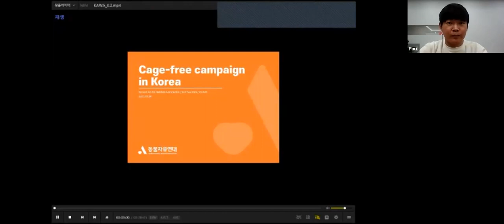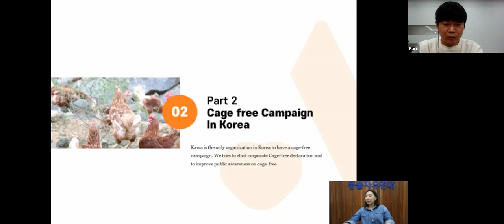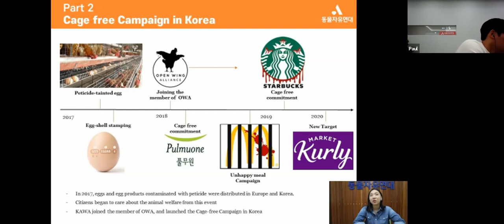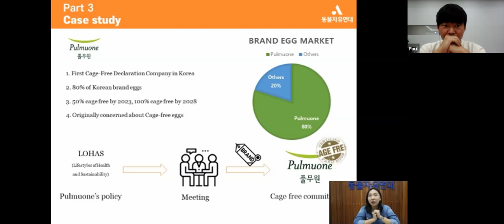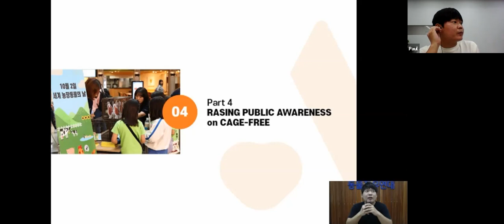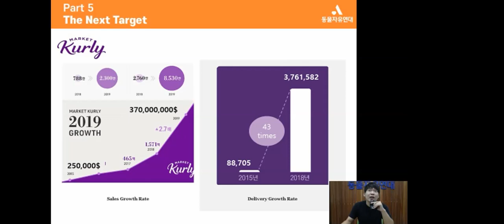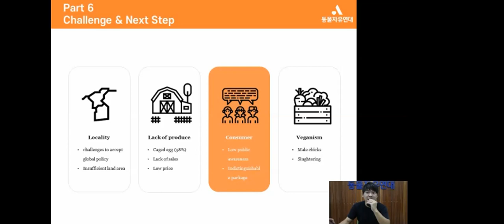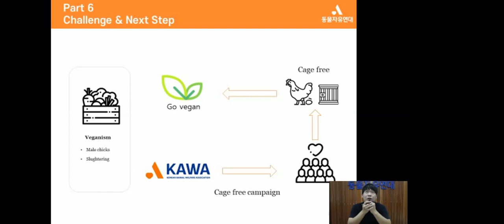Webinar - Cage-free campaigns in Korea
Hosted by Sinergia Animal Thailand

Speaker Sol Kim of KAWA (Korean Animal Welfare Association)